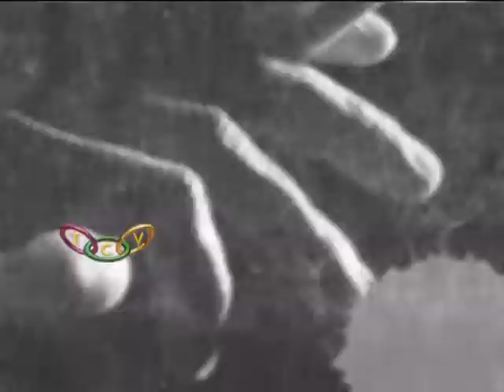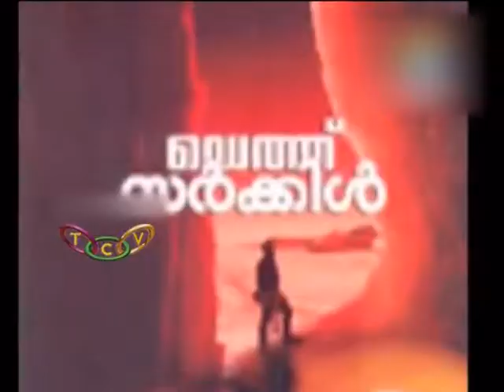കോട്ടയം പുഷ്പനാഥിന് വിട | TCV THRISSUR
ഡിറ്റക്ടീവ്, അപസര്‍പ്പക നോവലുകളിലൂടെ പ്രശ്തനായ കോട്ടയം  പുഷ്പനാഥിന് വിട. മലയാളത്തിലെ കുറ്റാന്വേഷക നോവലുകളുടെ തമ്പുരാനായിരുന്നു കോട്ടയം പുഷ്പനാഥ്